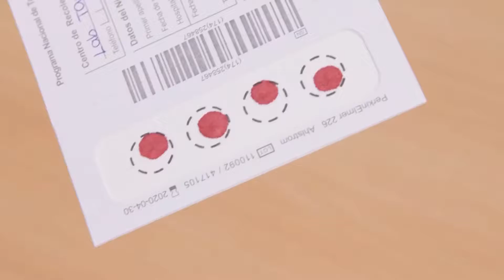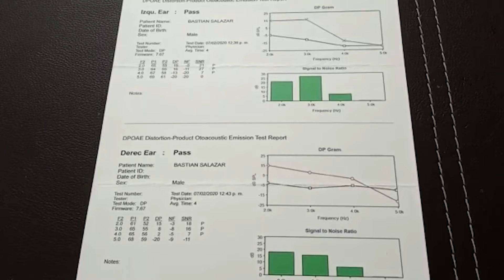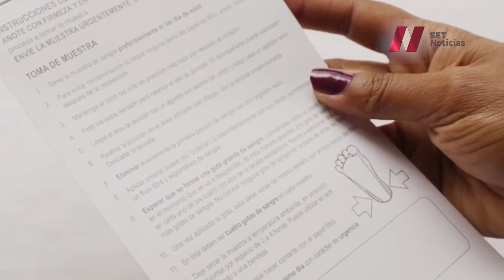La realización del tamizaje en los primeros cinco días del nacimiento de un bebé es fundamental.